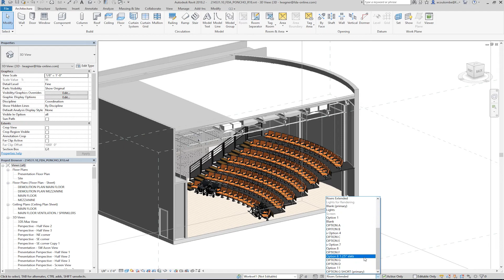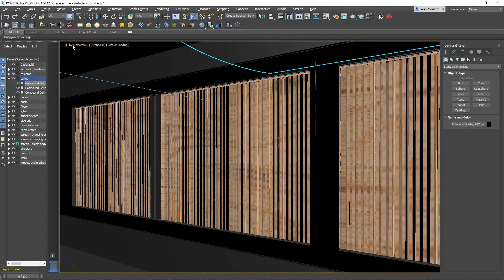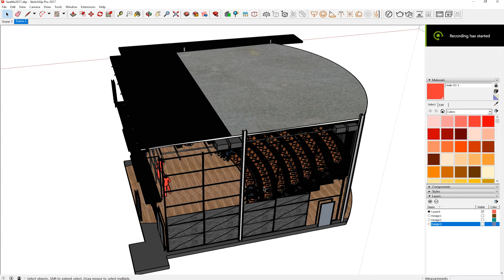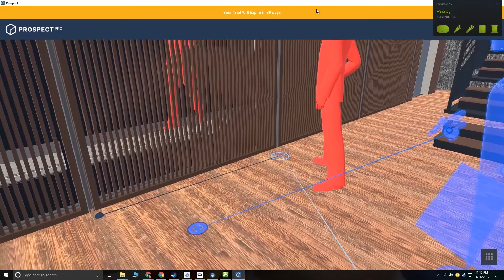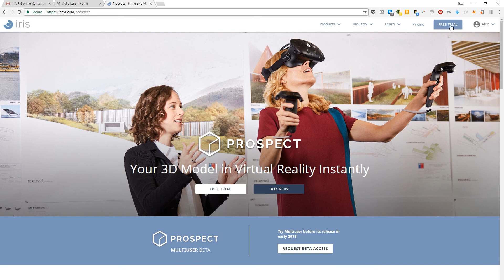IrisVR Prospect - Revit Design Options and Multiuser Beta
I've had a number of clients ask me how to use Prospect to look at Revit design options, so here's a short video showing the process of Revit to 3ds Max to Sketchup (you could also use Rhino). And while I'm at it, I decided to give my thoughts on their new Multiuser beta experience.

Want to start utilizing VR in your design workflow but don't know where to start?